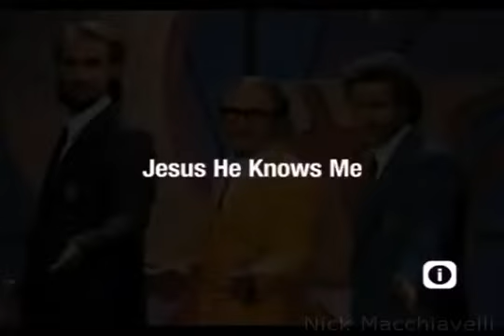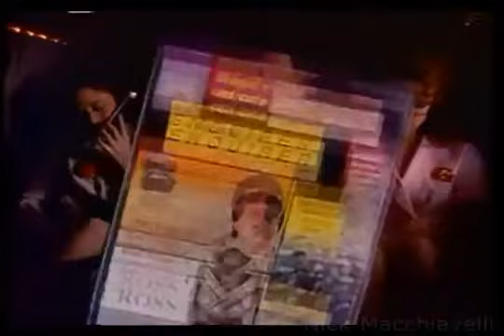Genesis - Jesus He Knows Me (1991)